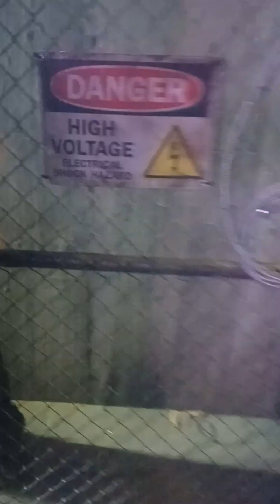auntie mortims abattor haunted house dark nights hersheypark Halloween